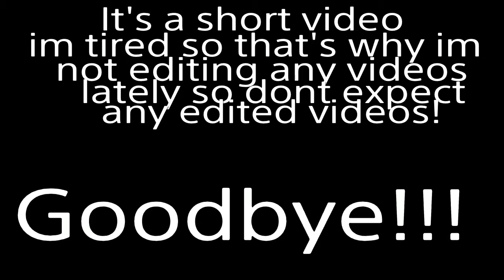GTA V Good Ram and a Majestic Bird!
No description!